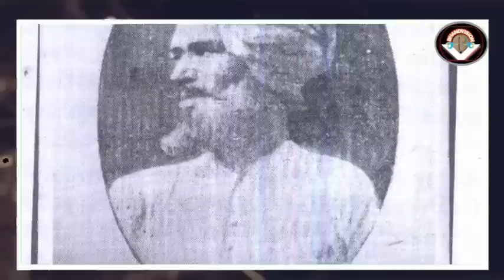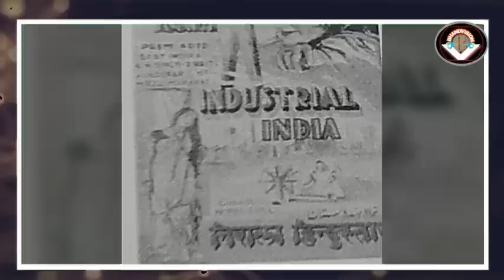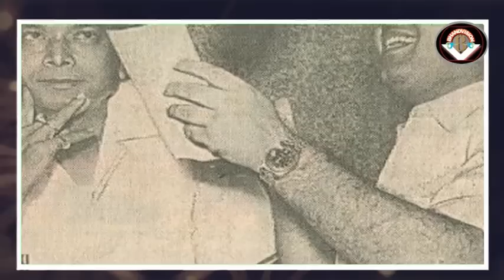Naushad Ali | महान संगीतकार | Music Composer | संघर्ष से सफलता तक | Yaadon Ka Canvas | Bhandvision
Musical Maestro Naushad Ali also known as the first superstar music Director of Indian Music Industry has achieved the status of living legend in World music. The Raag based classical tunes of this musical genius is been loved and praised by everyone across the globe right from his first film as an independent music director Prem Nagar till his last Taj Mahal: An eternal love story. His film's have either achieved the status of silver jubilee, Golden jubilee or diamond jubilee at box office.

This segment of "Yaadon Ka Canvas "on the Musical genius 'Naushad' throws a light on his initial years of life and carrier till he became the greatest and foremost music composers of Indian Music industry.